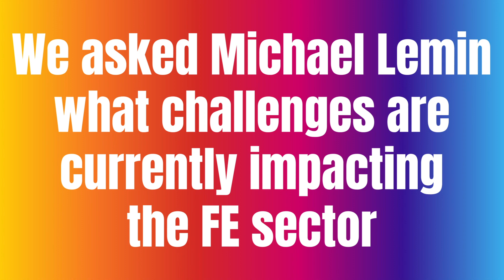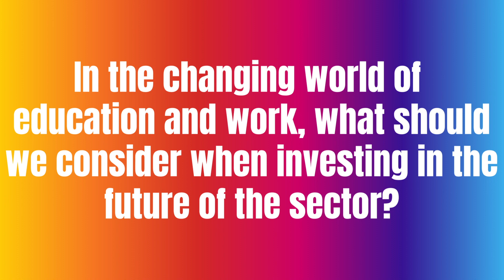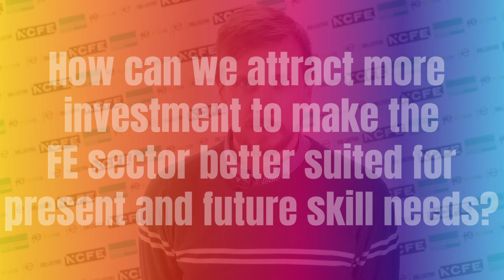FE Collective: Michael Lemin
At our first-ever event, the FE Collective, we had the opportunity to chat with Michael Lemin. Michael was one of our epic speakers and discussed Investing in the Sector of the Future.